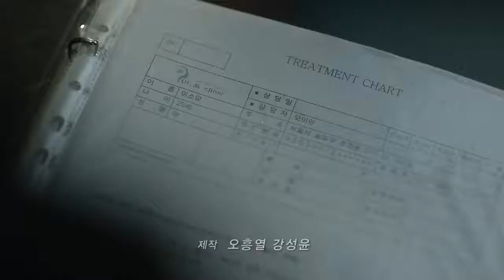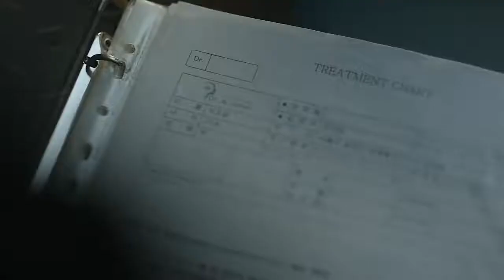Dr. Ian Capitulo 8 Sub Español